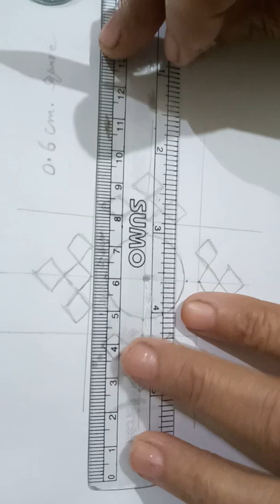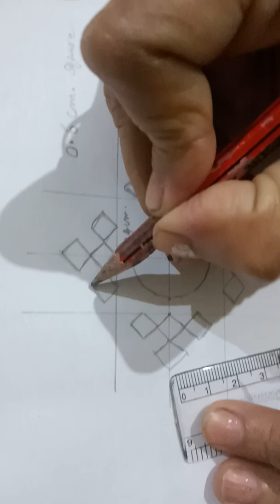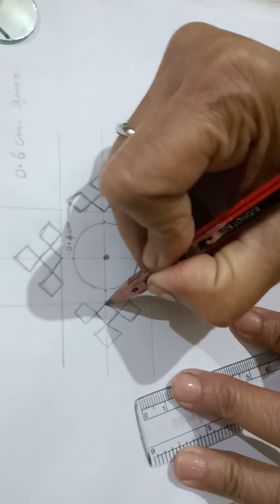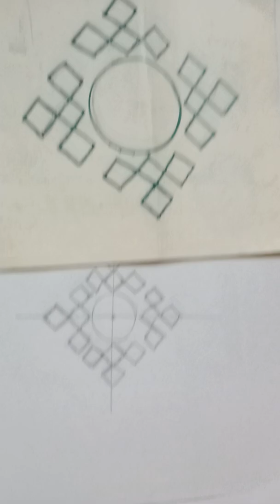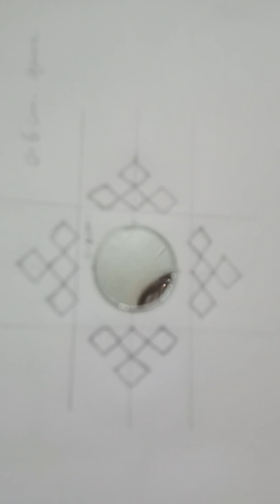How to make square for mirror work #&# SINDHI# WORK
Take care.